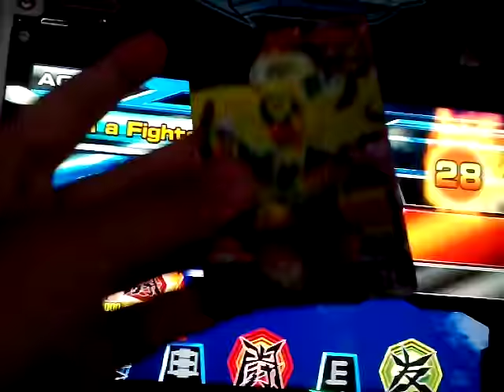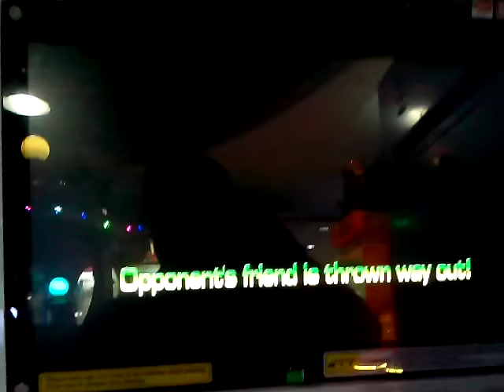Strong Animal Kaiser Evolution S3 - Kaiser Coral gameplay 1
Kaiser Coral (old)+Saturn Saw+Blue Hercules